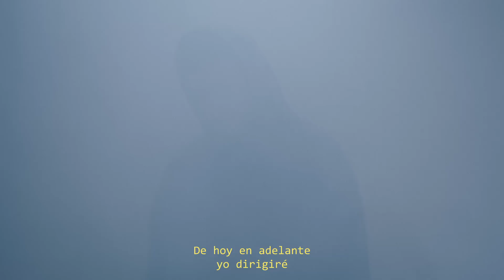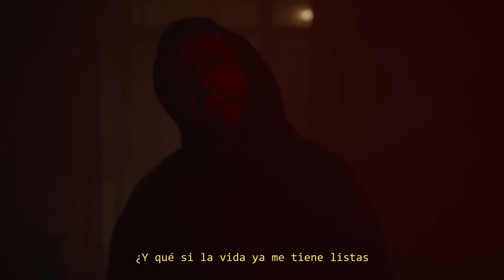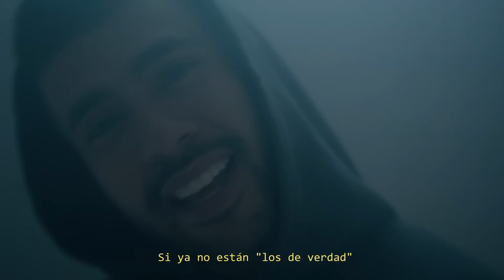ElArturo - Y Qué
Dirección: Rodrigo Beruben & Andrés Solís
Director De Fotografía: Santiago Pedroche
Producción: Altiplano
Asistente De Fotografía: Gabriel Molina
Dirección De Arte: Aura Jiménez
Edición / Corrección de Color: César Alpuche
Gaffer: Gerardo Contreras
Operador Asteras: Joshua Marquéz
Foto Fija: Carlos Manuel
Styling: Paula Pineda